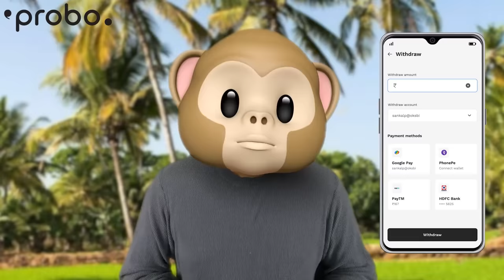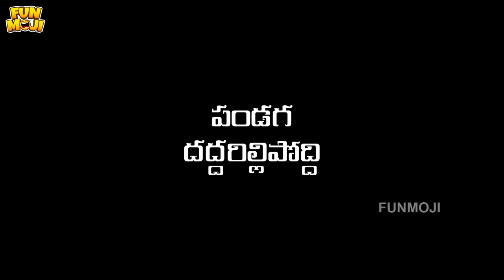Village లో వినాయకుడు | Ganapathi Bappa | Village Series2 EP-6 | MCA | Funmoji | Infinitum Media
Sai Krishna